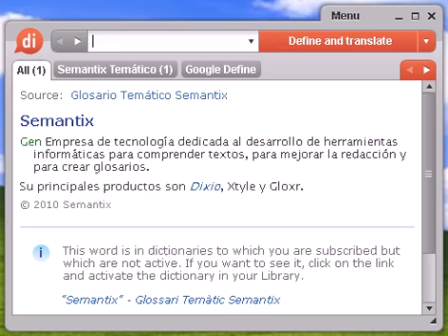Definición de fotosensible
fotosensible, diccionario, definición, significado, español, castellano, dixio, fotosensibles